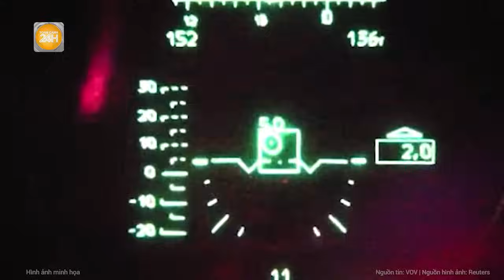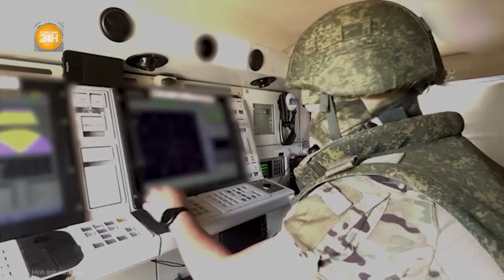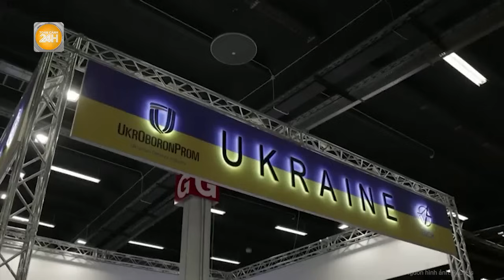Toàn cảnh thế giới: Nga phản công ồ ạt quy mô lớn ở Kursk, gia tăng tàu chiến ở Biển Đen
Toàn cảnh 24h | Toàn cảnh thế giới: Nga phản công ồ ạt quy mô lớn ở Kursk, gia tăng tàu chiến ở Biển Đen
- Nga điều thêm binh sĩ đến Kursk, đẩy mạnh số lượng tàu chiến ở biển Đen
- Nga phát hiện bản đồ căn cứ quân sự Mỹ giấu trong xe bọc thép ở Ukraine
- UAV cảm tử Geran-2 tăng cường tấn công các mục tiêu trên lãnh thổ Ukraine
- Rộ tin Nga sản xuất UAV tầm xa mới với động cơ Trung Quốc
- Mỹ quyết định tăng thuế đối với nhiều hàng hóa Trung Quốc